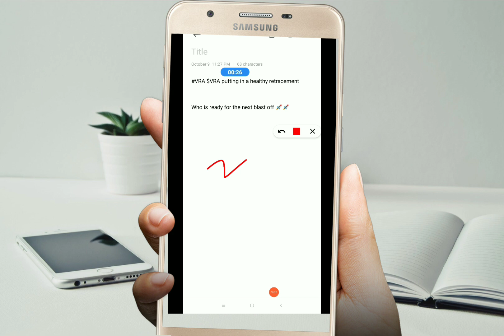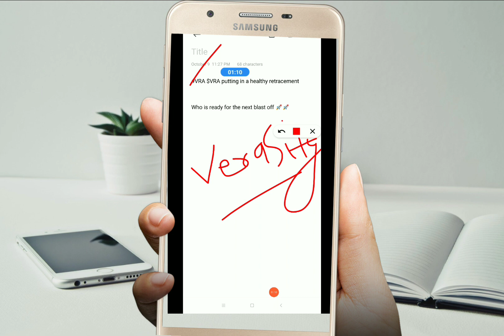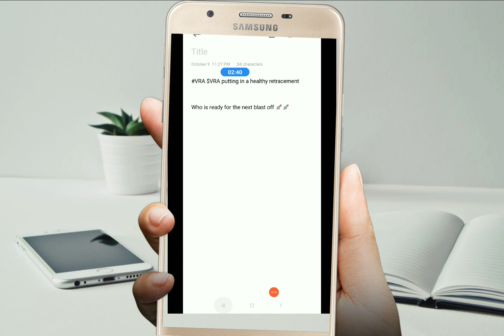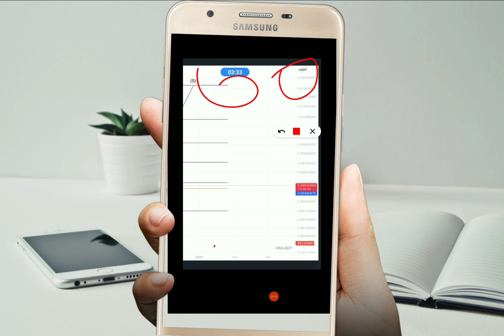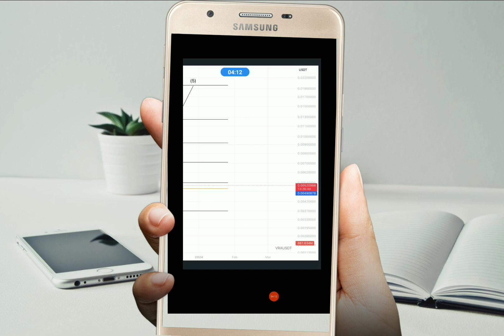Discover Verasity: The Crypto Gem Set to Soar 100X 🚀💎 | Unleash Your Fortune 💰